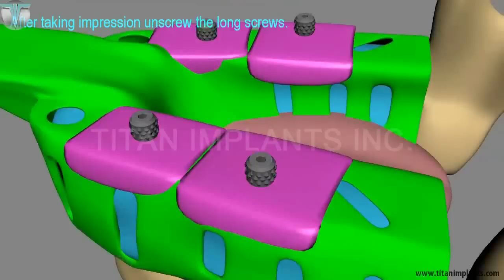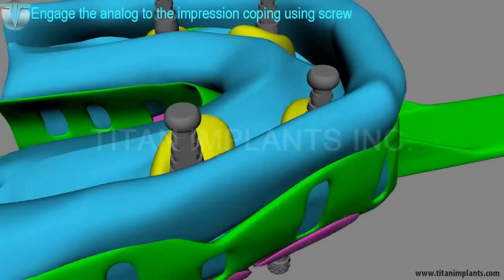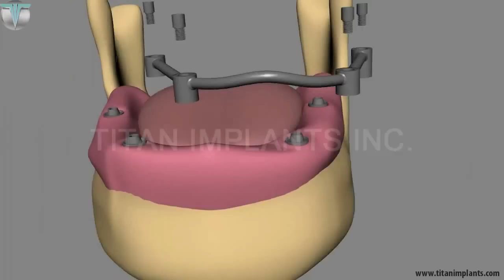How to take tapered abutment impression and restore bar post denture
Steps to follow:
-Place Tapered abutments in place.
-Place Tapered Abutment Impression Copings in place using screw.
-Use soft impression material and inject around the Impression Copings.
-Use disposable tray and make holes to accomudate screws.
-After taking impression unscrew the long screws.
-Engage the analogs to the impression coping using screw.
-Inject the tissue silicon around the analogs for tissue effect and pour the master stone model
-Unscrew the screws and disengage the model.
-Place Bar Post for Laser welding.
-Modify the Hader Bar and Laser Weld it to Bar Post.
-Cut extra chimney and buff all the rough edges.
-Place Hader Bar Clips and process the dentures.
-Make sure you close the undercut underneath the Hader Bar.
-Lab process and final finish